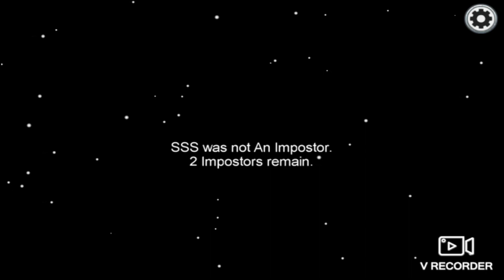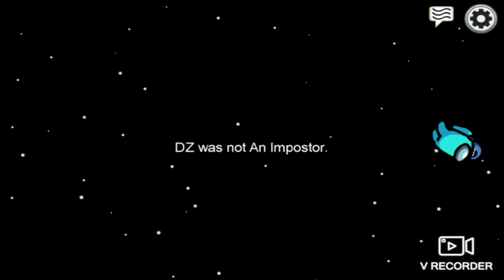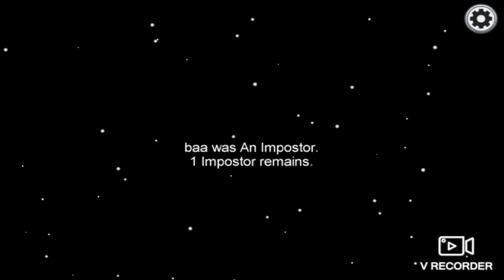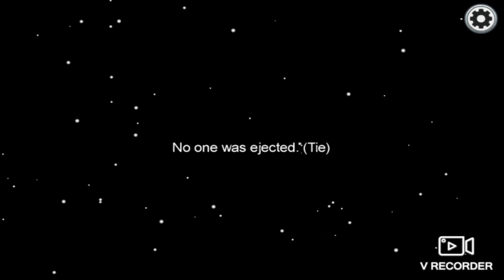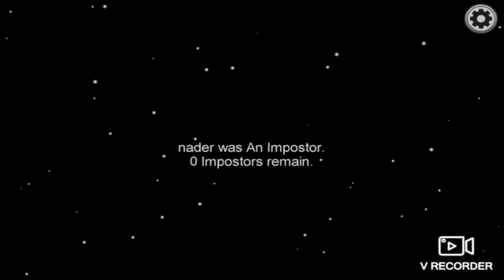spy معانا بس مش هيعصلج معانا _among us #2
اتمنى يا جماعة توصلوني 200 مشترك وانشاءالله هستمر في تنزيل الفيدوهات
among us لعبة
among us سيد
among us عربي
among us code
among us solomon
among us ايستيوب
among us sayed
ايسي يوتيوب among us
سيد يلعب among us
among us نصائح